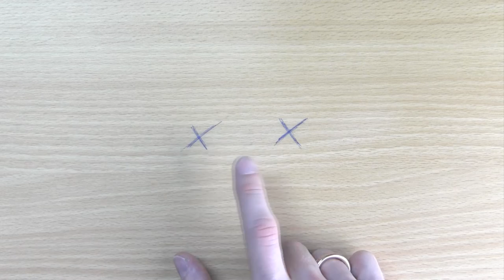Kugelschreiber Entfernen ✅ ULTIMATIVE ANLEITUNG: Wie Kugelschreiberflecken & Kuli Striche löschen???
Kugelschreiber Entfernen. Wie Kugelschreiberflecken & Kuli Striche löschen???

In diesem Video erfährst Du, wie Du einen Kugelschreiberfleck von einem Papier oder aus der Kleidung wegmachen kannst. Mit dieser Anleitung Kugelschreiber entfernen und somit erfahren, wie man Kugelschreiberflecken und Kuli Striche löschen kann.

Es gibt etliche Stellen, wo ein Kulli nicht toll ist, wie z.B. auf Leder bzw. Kunstleder, auf einem Sofa und einer Plastik Puppe oder auf einer Wand bzw. auf dem Holz Tisch davor. Auch auf einer Jeans, Hemd oder dem T Shirt schaut es nicht wirklich gut aus.

Die weißem Zahnpasta oder Haarspray wird im Internet immer gelobt, doch zurecht? Auch Essig habe ich schon öfters zur Bekämpfung von einem Kugelschreiberstrich gehört. Was benötigt es also, um es wirklich raus zu bekommen und es weg machen zu können?

Die Hacks, die ich dir hier vorstelle, sind sogar bei Problemen vom Fineliner bzw. Textmarker mit dem Parkett, einer Ledercouch, Schrift Tinte in der Waschmaschine, auf einem Blatt oder der Tapete geeignet. Außerdem ist es zum reinigen besser, als ein herkömmlicher Radiergummi, mit dem es radierbar bzw. löschbar ist.

Mit dieser Video Anleitung (deutsch & was tun?) / Montageanleitung / Bedienungsanleitung / Tutorial / Tipps & Tricks auf Youtube den Kugelschreiber entfernen und dadurch erkennen, womit und wie man Kugelschreiberflecken und vor allem auch Kuli Striche selber richtig löschen kann.

▬ Video Kurse ▬▬▬▬▬▬▬▬▬▬▬▬